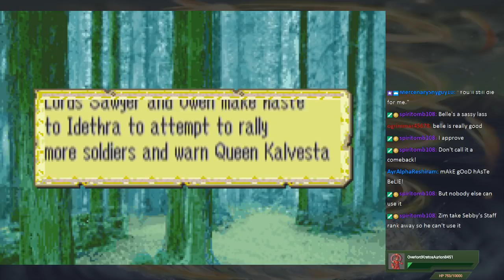MK404 Complains About Staff of Ages(Ver. 2.0 Beta) PT5 - Rockbell[P1-5]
Owen and Sawyer happen upon a more competent secret keeper than Kelan and prepare to make an about face to aid Belle.